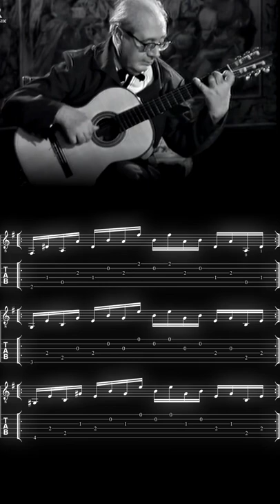TRANSCRIPTION | Villa-Lobos Etude 1 | Segovia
Classical Guitar trailblazer Andrés Segovia plays the famous Etude No.1 by brazilian composer Heitor Villa-Lobos.